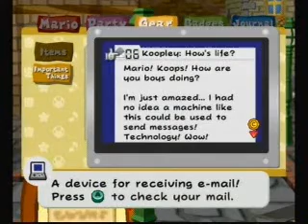Let's Play Paper Mario TTYD Part 40 We Get the Ticket!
Now run home Mario!